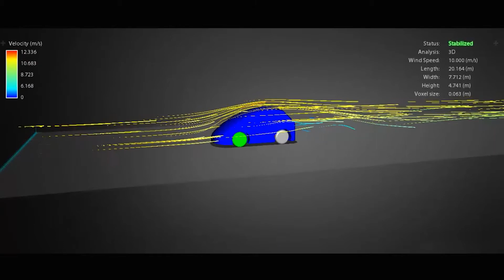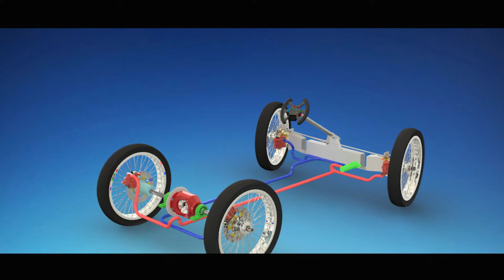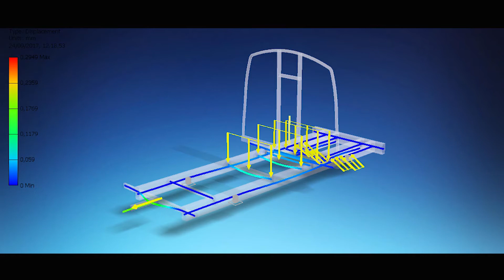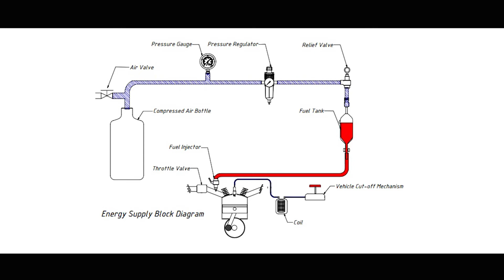Semeru Team Urban Concept for Shell Eco-Marathon Asia 2018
Semeru Team Urban Concept

It's the new vehicle from Semeru Team Universitas Negeri Malang Indonesia
ASAKA Urban, will be compete in Shell Eco-Marathon Asia 2018.